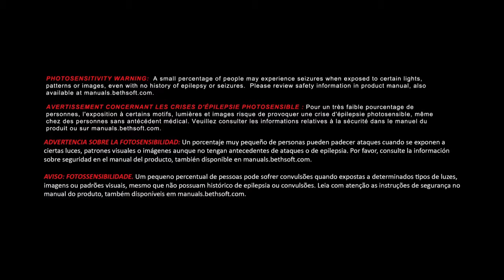DOOM: It's Good to be back